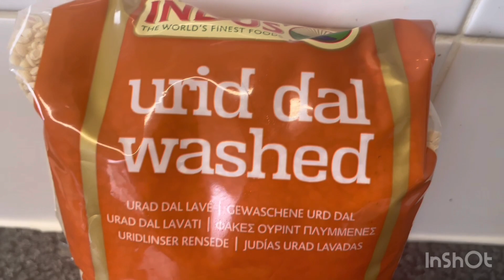Daal maash very tasty